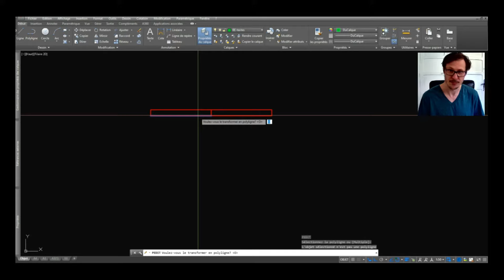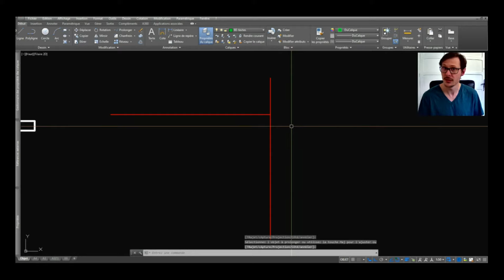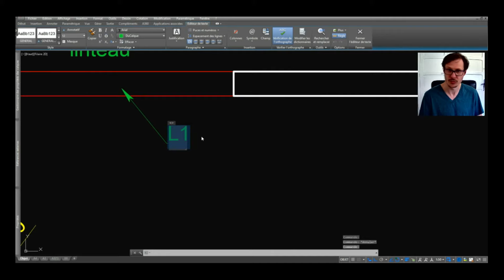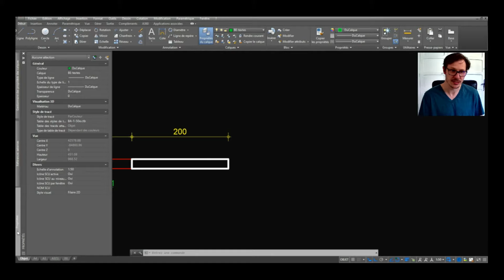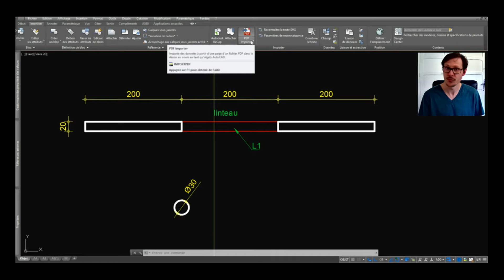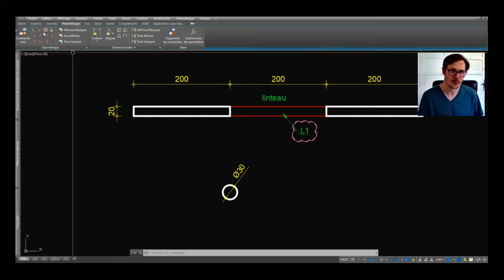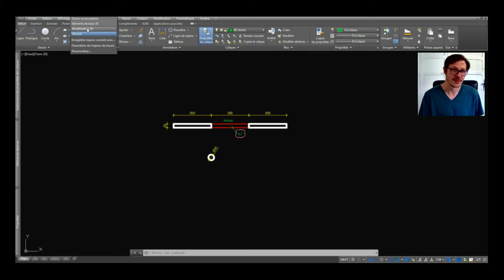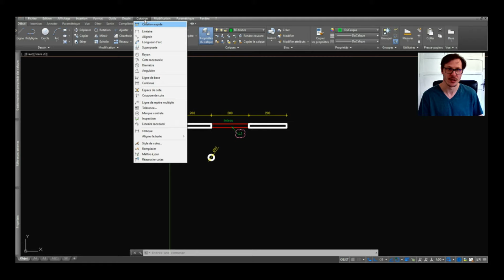AutoCAD tutoriel complet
POUR ALLER PLUS LOIN ↓
Formation AutoCAD complète 8h :

⚠ PACK OFFERT ! 🎁

BIENVENUE dans la famille des AUTOCADIENS et AUTOCADIENNES 👍

Sommaire :

0:00 • Introduction
1:18 • Onglet début
17:38 • Insertion
19:10 • Annoter
21:41 • Paramétrique
22:31 • Vue
23:32 • Gérer
23:47 • Sortie
29:16 • Conclusion

Description :
Dans cette vidéo, vous apprendrez à utiliser Autocad de A à Z